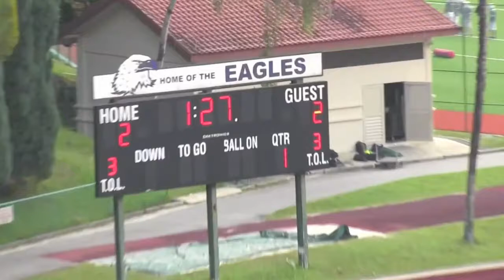Aditya Paul Dias College Soccer Recruitment Video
Highlights from two games against Singapore American School in 2014. The matches are part of the ACSIS League Division 1.